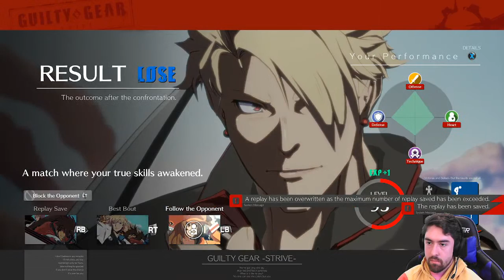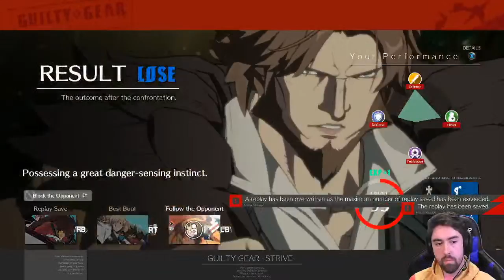GUILTY GUSTO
Hello :)